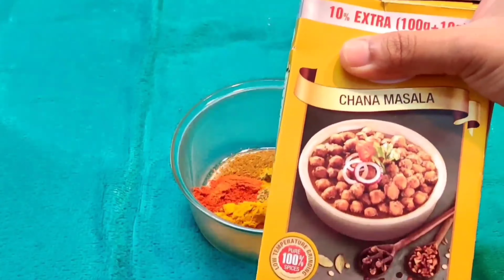भंडारे वाले हलवा चना की परफेक्ट रेसिपी।Halwa chana recipe in Bhandare wali style।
Hey everyone , hope you all are fine . Today's recipe is falhar special, with minimum ingredients.